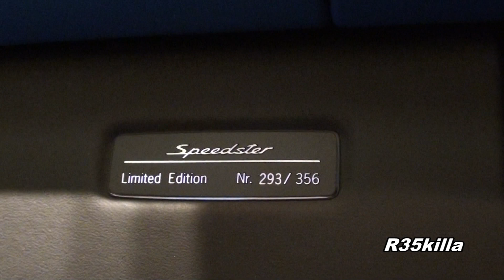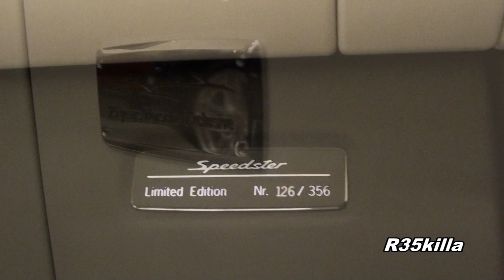Porsche 911 Speedster's #293 & #126 Walkaround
*Video includes 2 911 Turbo's as well!
In this video, I film 2 exclusive Porsche 911 Speedster's at a local Porsche dealer.  I was very lucky to record this special combo together as they are rare number cars.  They only made 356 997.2 Porsche Speedster's and there are less than 100 in the States.  These are my second and third ever Porsche Speedsters I've ever seen.

Song: Basique by Little People

- Justin